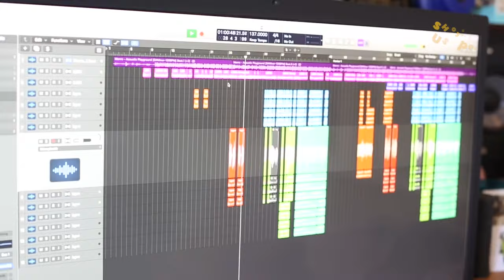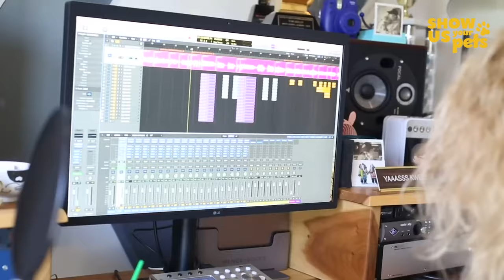Tori Kelly | Show Us Your Pets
Meet Grammy award winning artist @ToriKelly and her singing dogs...Frodo & Dobby! 🐶Two are better than one when it comes to toy poodles, and Tori agrees! Hear about her decision to get a second dog during quarantine, and how much they LOVE playing together. Frodo and Dobby even do tricks to earn money for Tori's favorite charity Wings of Rescue, a non-profit that is currently saving stranded pets in need from Hurricane Ida. All this and more in this week's episode of Show Us Your Pets! 🎉